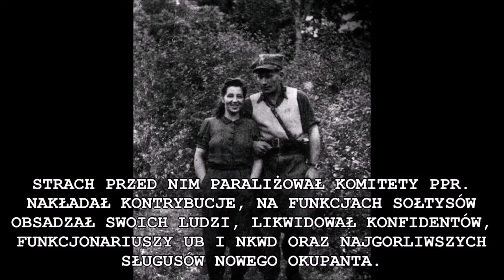JÓZEF KURAŚ "OGIEŃ"